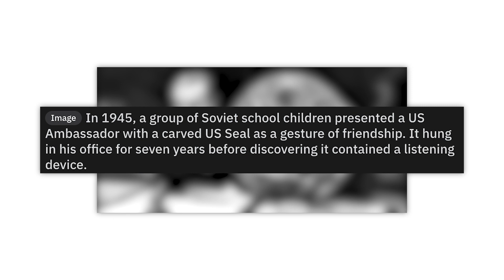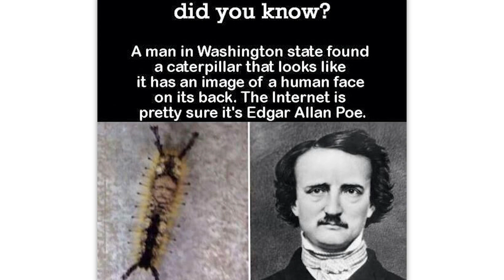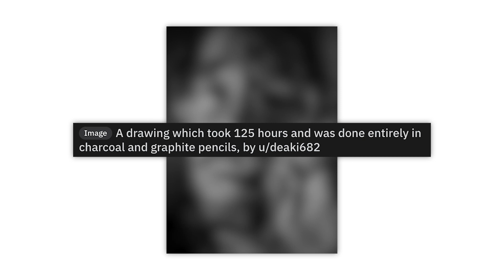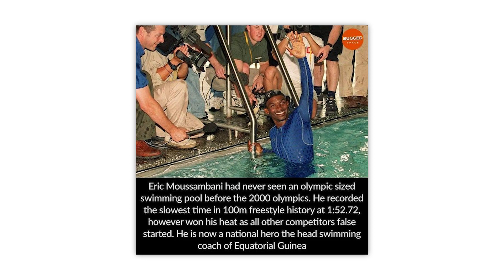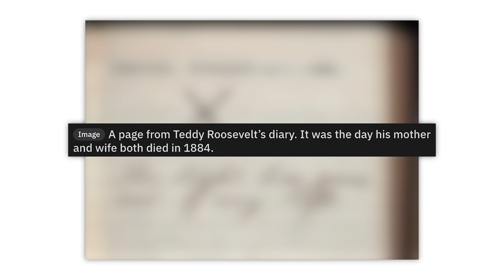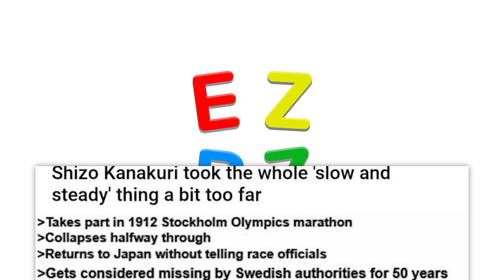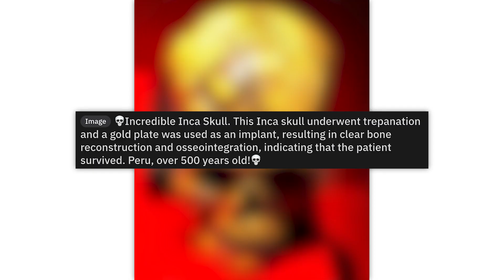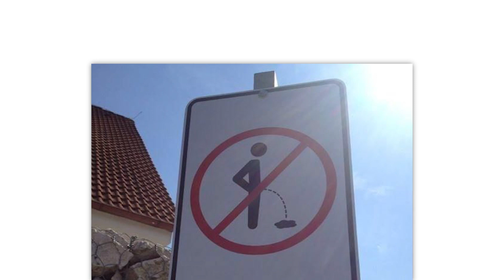r/Damnthatsinteresting · oh. my. god.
The best posts from the top of r/Damnthatsinteresting on Reddit. Don't forget to check out the community subreddit